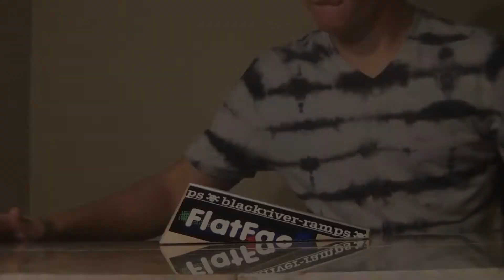A Fingerboard Motion Picture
tell meh what u think